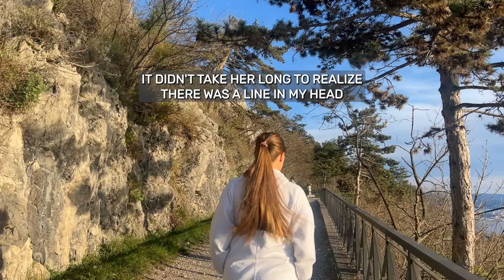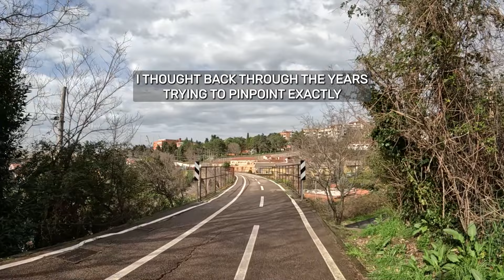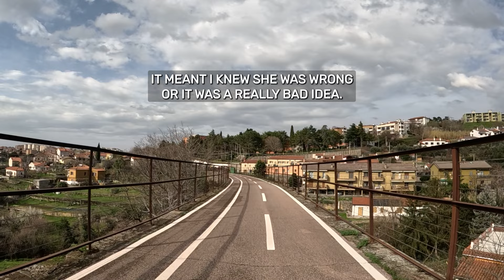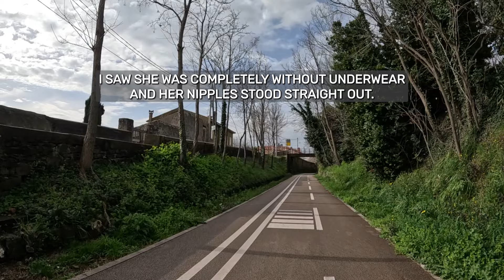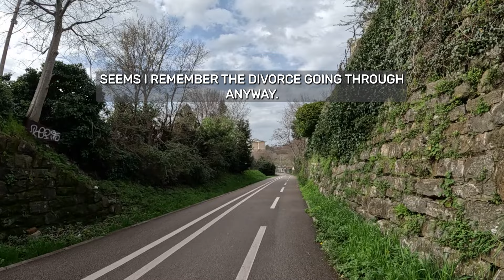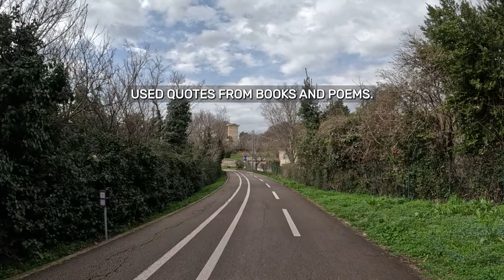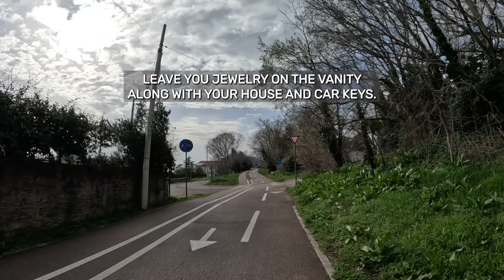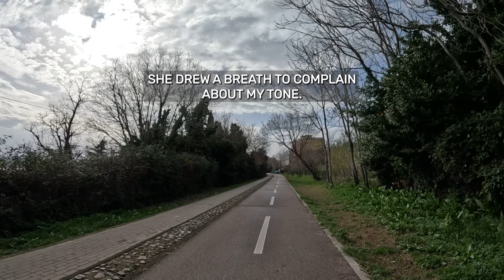Should I End My Marriage? Doubts About My Wife's Loyalty